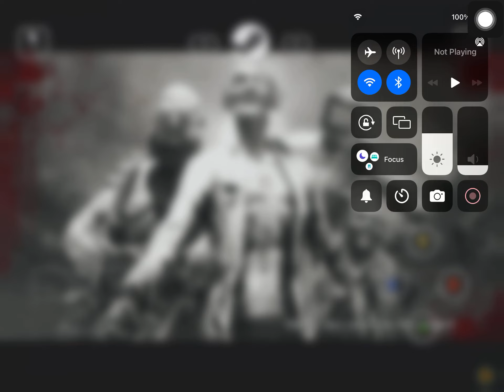THE HOUSE OF THE DEAD: Remake iOS & Android Gameplay | Steam Link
1440p Ultra HDR 60fps
🎮 THE HOUSE OF THE DEAD: Remake 2022
* iOS & Android Gameplay with Steam Link
* Playable for iPad, Tablet, Smartphone
* Support with Touch Control & Gamepad
* Steam Link for Android :
Music theme, Dynamic Wallpaper and more .
* All videos are in High Quality & Best Graphics